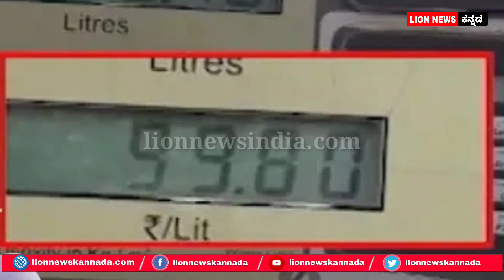ಜನಗಳಿಗೆ ಮತ್ತೊಂದು ಶಾಕ್ ಕೊಟ್ಟ ಸರ್ಕಾರ ಪೆಟ್ರೋಲ್ ಬೆಲೆ 100 ಏರಿಕೆ || Petrol Price In Lockdown || By Lion TV